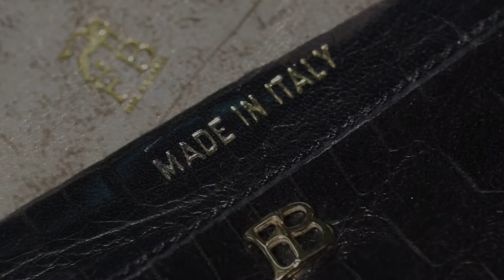FB1913 Mr ZW's luxury bespoke handmade crocodile wallet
Film/Edit: Andrea Tosi